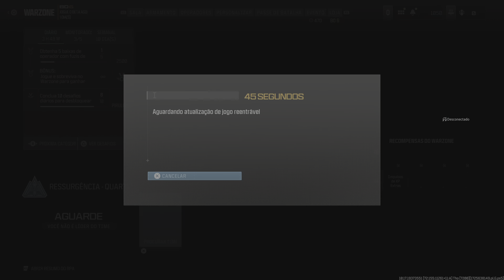Call of Duty